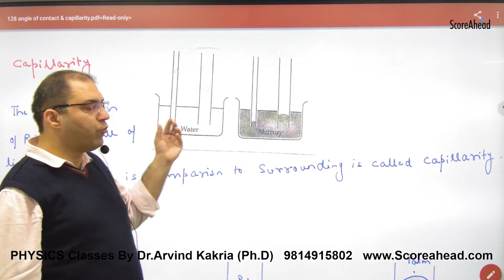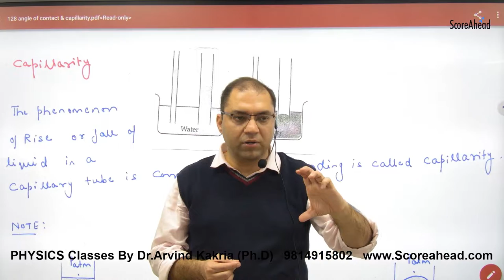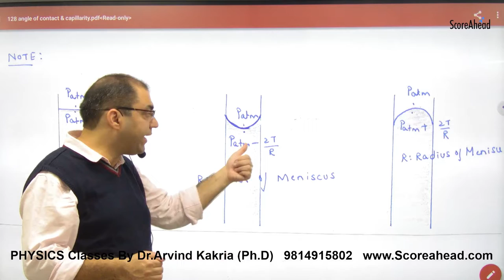283 Introduction to Capillarity